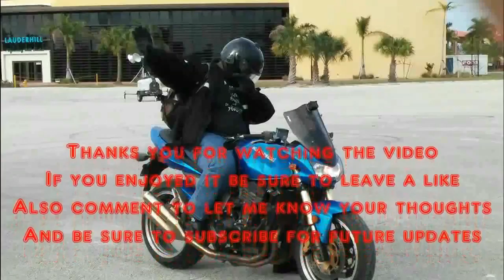chicken & shenanigans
Yeah just me and 2 brothers out to get some chicken and a bunch of me being my usual psychotic self. shenanigans

JACKET
ICON OVERLORD REAVER

HELMET
HJC CL-MAXBT II Bluetooth Modular

GLOVES
TCBunny® Carbon Fiber Pro-Biker

SHOES
Vega Merge Men's Motorcycle Boots